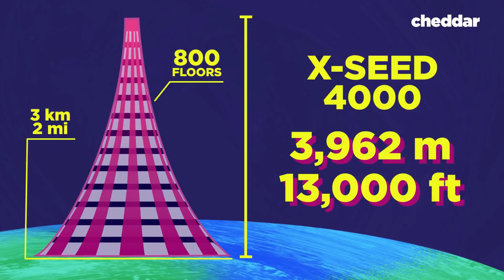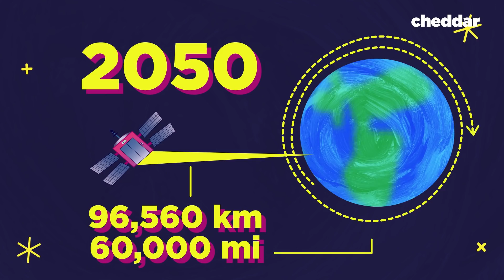How High Can Skyscrapers Go? - Cheddar Explores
Countries around the world are in competition to build the tallest skyscraper. But how high can buildings actually be? Is there ever a cut-off?

Follow @Patrick_E_Jones for inside looks into future Cheddar Explores.